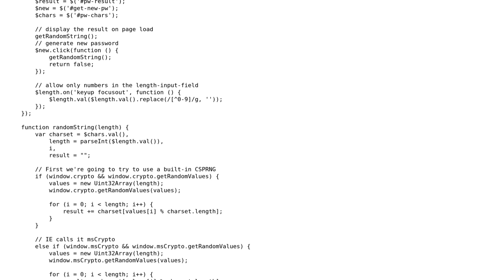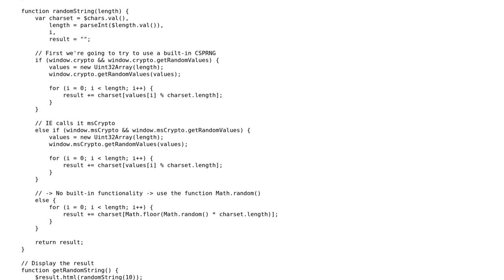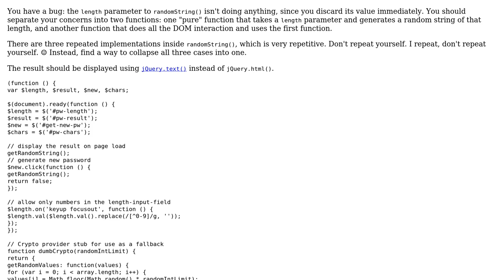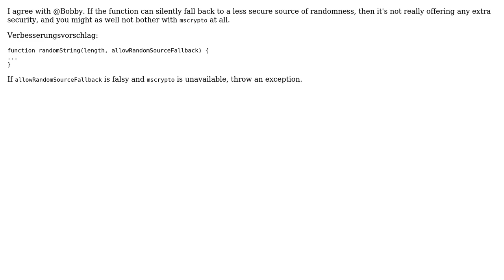Code Review: Can this secure, random generator be improved? (2 Solutions!!)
Code Review: Can this secure, random generator be improved?

With thanks & praise to God, and with thanks to the many people who have made this project possible! You are responsible for your own actions.